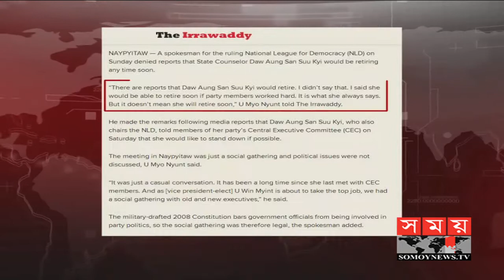মিয়ানমারের আচরণেই জটিল হচ্ছে রোহিঙ্গা প্রত্যাবাসন প্রক্রিয়া | Somoy Tv